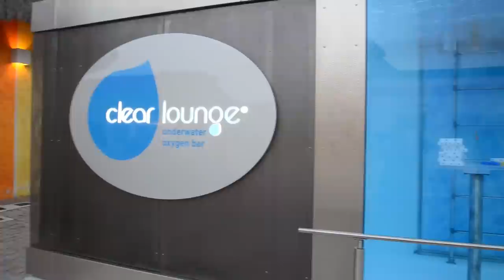Clear Lounge in Cozumel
A promo video of people enjoying everything Clear Lounge — The world's first underwater Oxygen bar has to offer. Scented O2, underwater Jenga, underwater photo booth with props and video wall, and high powered bubble guns.